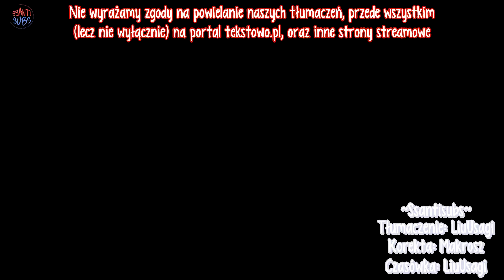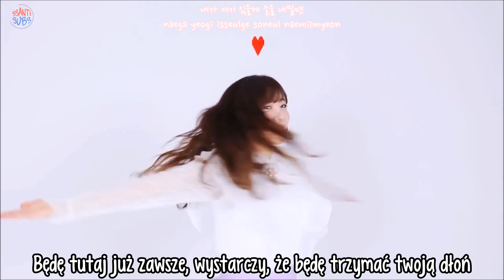Apink - Always [polskie napisy, polish subs / PL]